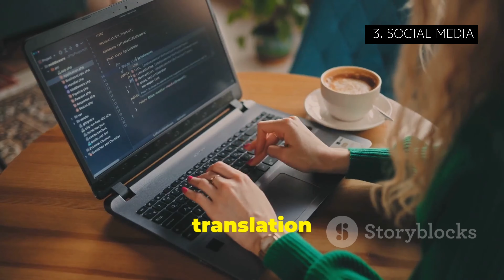5 ways to find clients as a FREELANCE TRANSLATOR 📑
In this video, we'll share 5 effective ways to find clients as a freelance translator, including online marketplaces, networking, cold pitching, professional associations, and social media.

Learn how to boost your business and start earning a steady income as a freelance translator.

Watch now and take the first step towards a successful freelance career!